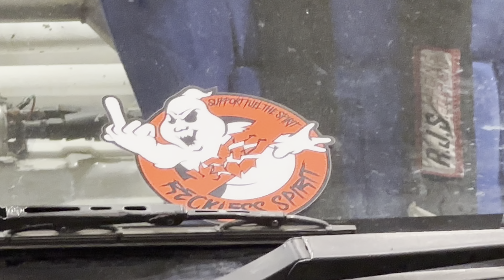4K 30 HDR Import fest part 9